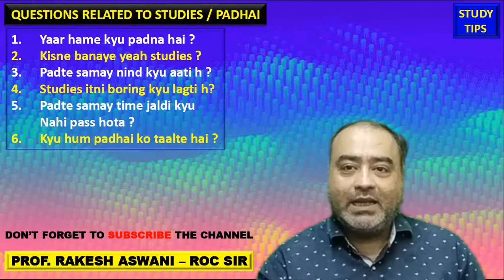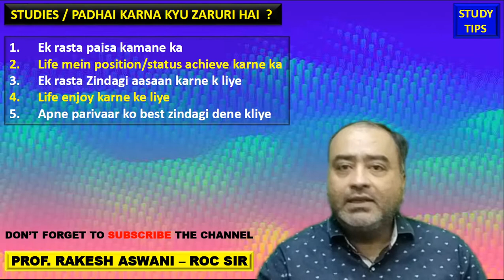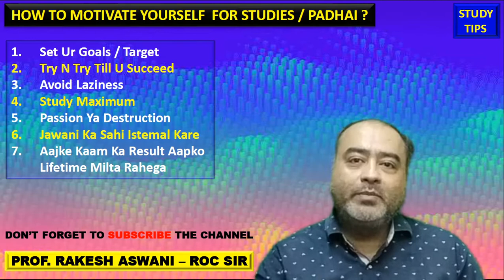Most powerful Motivational Video for Students to Study Smart | Inspiration to study hard | Hindi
This video contains information about the topic why students should study. In this video I Simply Explained the topic why it is necessary for students to study hard. This motivational video will help the students to study hard and achieve success.

Hello friends,
Rakesh Aswani (ROC Sir) is a Highly Qualified and Experienced Professor. He has a passion for teaching.He has taught thousands of students through offline and virtual platform since last 20 years and he wants students to succeed in life. Are you Ready to Get Inspired. Check this video to know more...